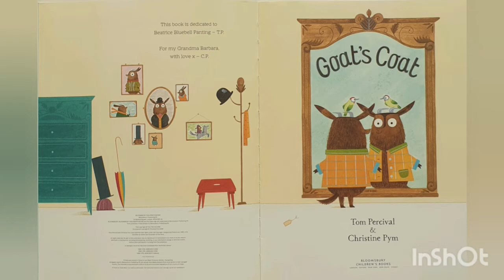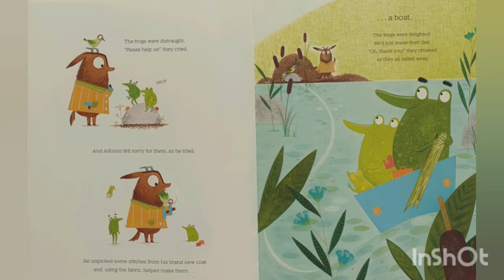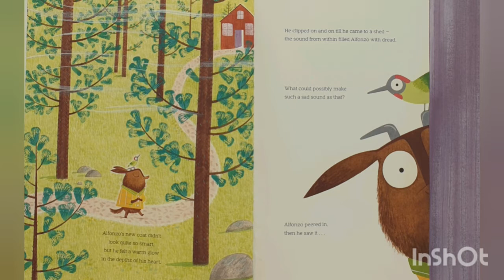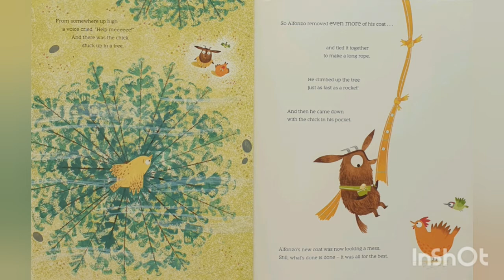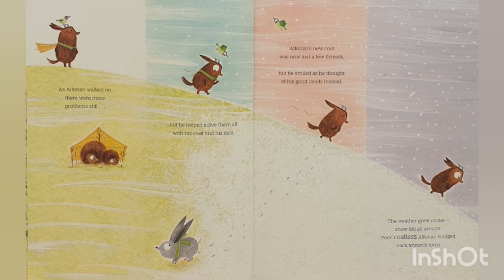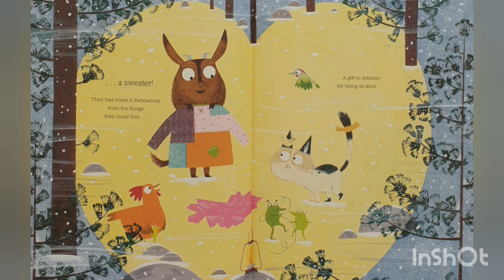Story for Kids - Goat's Coat - Tom Percival & Christine Pym - Oak Tree Homey English Course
Alfonso thought that kindness is the best recipe for happiness. Don't you think so?